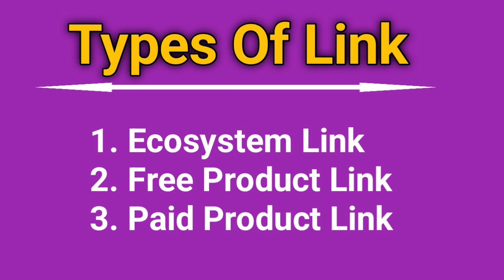ONPASSIVE | Ecosystem में कितने प्रकार के Link मिलेंगे? Types Of Link | Must Watch